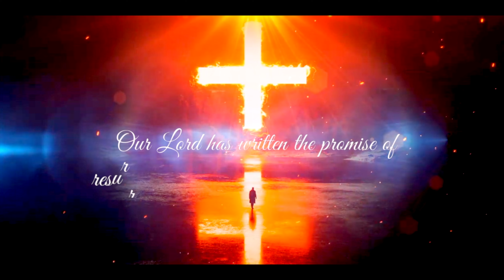Yeshu Ki Jeeth |Gospel New Hindi Song 2023 | by Dr.Stanley Samuel He is risen.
This song is for the glory of God, Jesus Christ is the only God who resurrected from the death. this is the only And greatest hope for everyone who follow him.

JESUS 👑 is wonderful and matchless name Which is so comforting to each one of us let this bring Hope to each one of us Amen

Music 🎶 & Co- Composition
 : Mr Gideon E Raj

Lyrics Composition and singing:
Dr Stanley Samuel, Bidar

Video graphics and editing: Dinakar Manure
Rapha Productions .